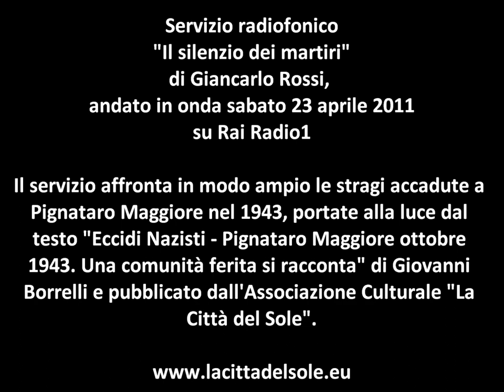Servizio "ECCIDI NAZISTI" su Rai Radio1 - 23/04/11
Il servizio del giornalista Giancarlo Rossi andato in onda su Rai Radio1 sabato 23 aprile 2011 all'interno della trasmissione "Inviato Speciale", che ha trattato ampiamente gli episodi accaduti a Pignataro Maggiore (Caserta) nell'ottobre del 1943, riportati alla luce dal testo "Eccidi Nazisti - Pignataro Maggiore ottobre 1943. Una comunità ferita si racconta", curato da Giovanni Borrelli e pubblicato dall'Associazione Culturale "La Città del Sole".
In sottofondo alcuni dei canti della tradizione popolare contadina tratti dal CD "Cala Cala Sole", anch'esso pubblicato da "La Città del Sole".